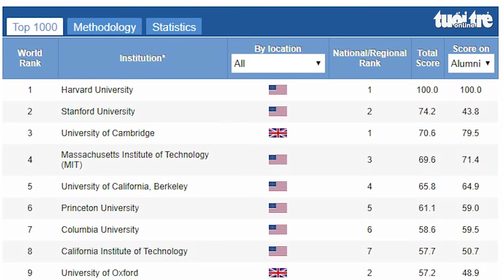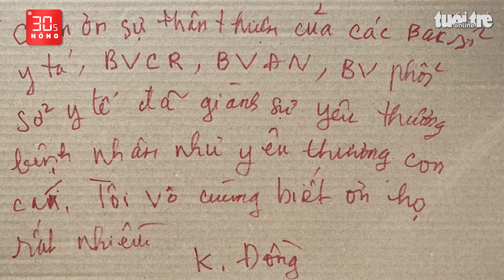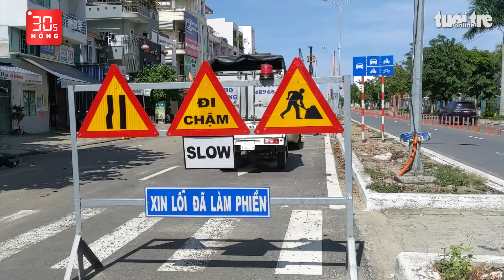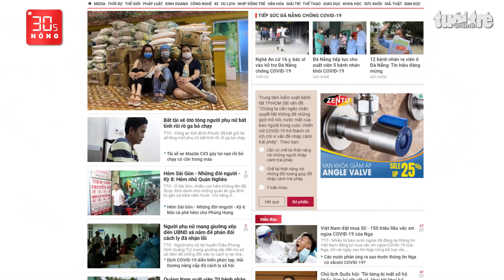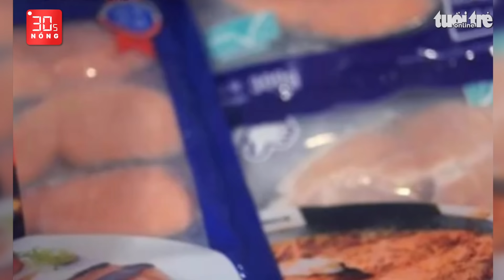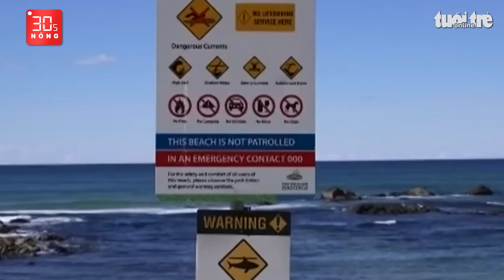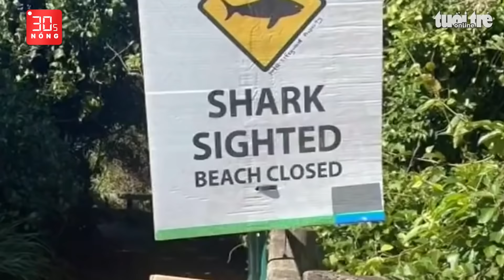Bản tin 30s Nóng: Cấp thiết cảnh báo dịch tại cộng đồng; Tát nữ nhân viên trạm thu phí tới tấp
Bản tin 30s Nóng 16-8: Vượt ẩu, tài xế còn chửi và tát nữ nhân viên trạm thu phí; Cấp thiết nâng mức cảnh báo dịch COVID-19 tại cộng đồng; Chế tài thật nặng những người giúp đỡ nhập cảnh trái phép; Đấm cá mập để cứu vợ được ca ngợi là 'người chồng quốc dân'